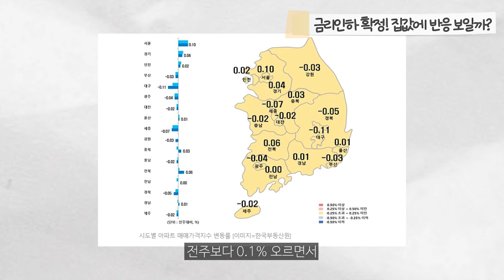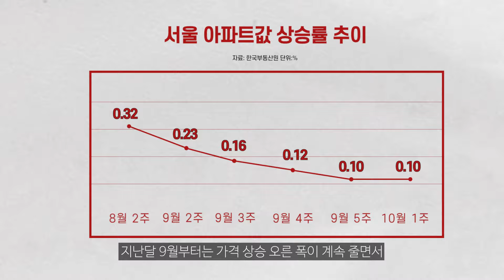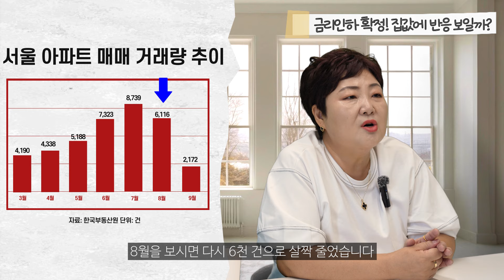집값 상승폭 주춤한 '이 타이밍'에 집 사야할까? | 강남,마용성은 뭐가 다르길래? | 높은 호가 부르는 집주인 VS 대출 규제 막힌 수요자